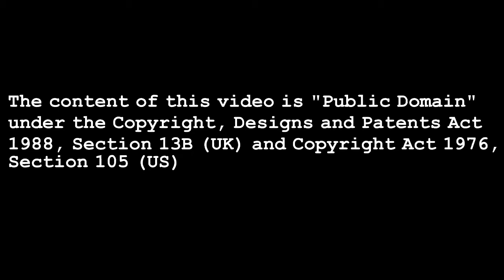(ITMA) BBC - Its That Man Again - Tommy Establishes Headquarters - October 7th 1943